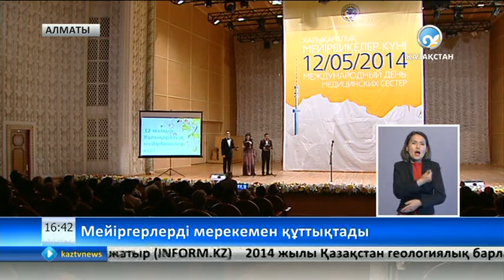Медбикелердің деңгейін арттыру мәселесі Алматыда талқыланды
Осы бір орта буын медицина қызметкерлерінің кәсіби мерекесін бүгінде әлемнің 141 елі атап өтеді. .